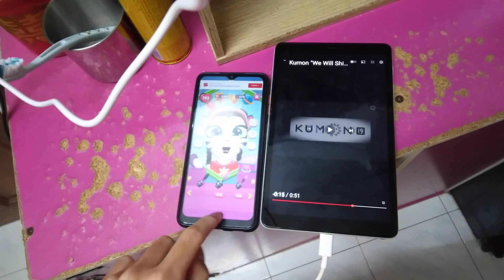My Talking Angela 2 Kumon We Will Shine Part 9